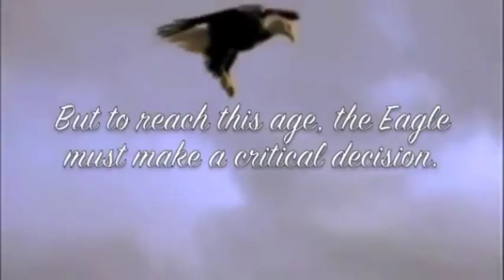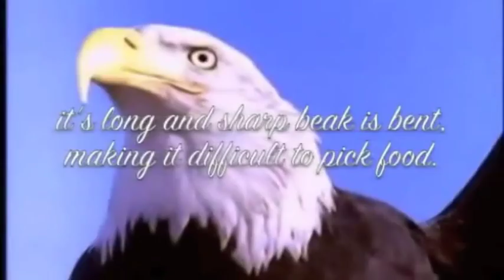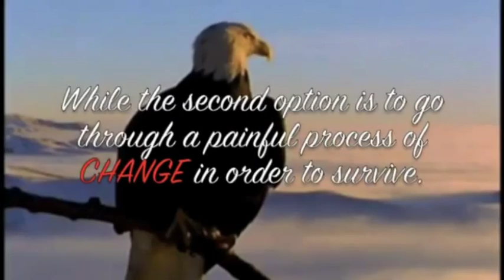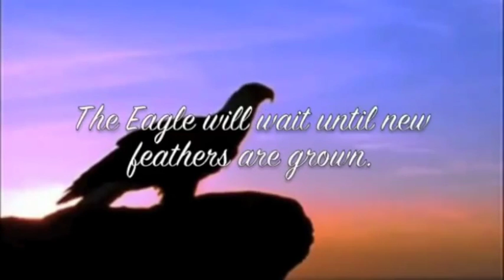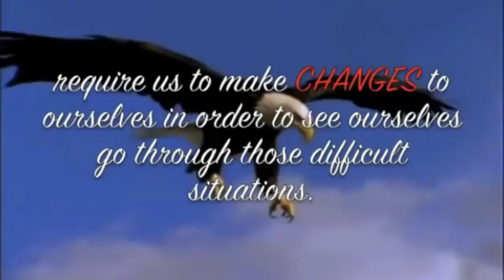The Story of an Eagle